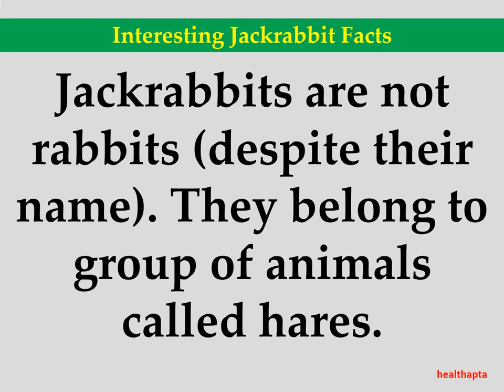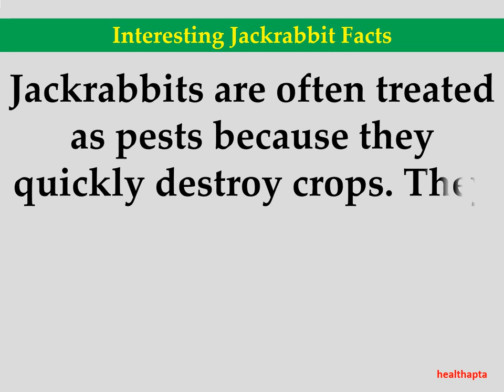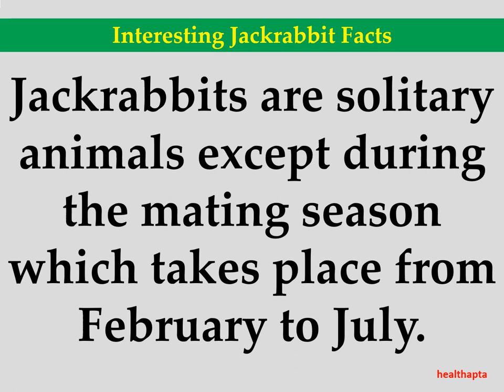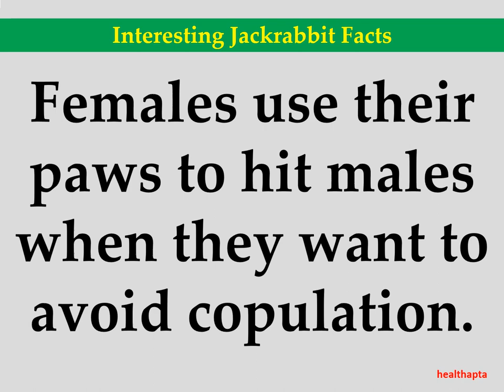Interesting Jackrabbit Facts